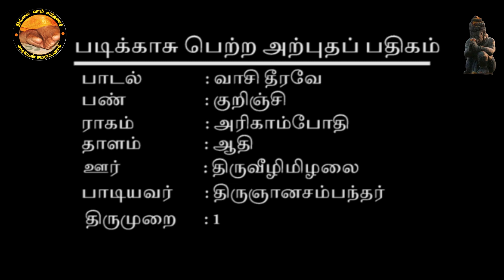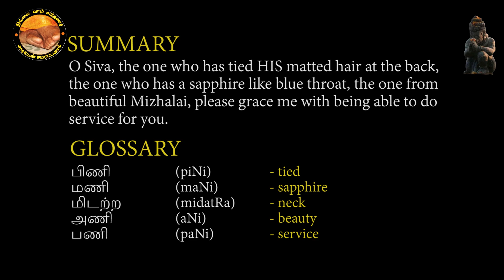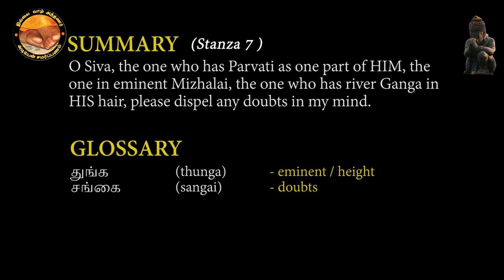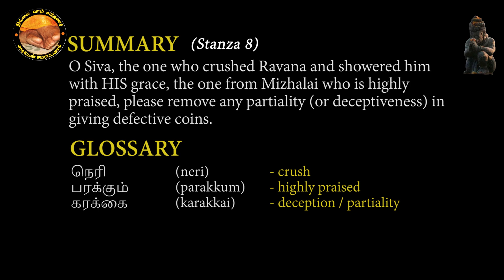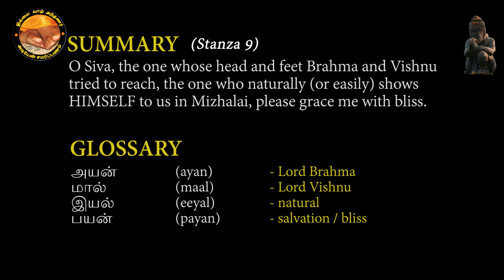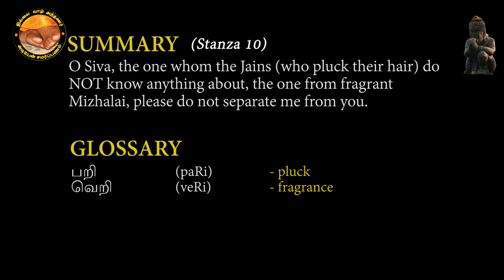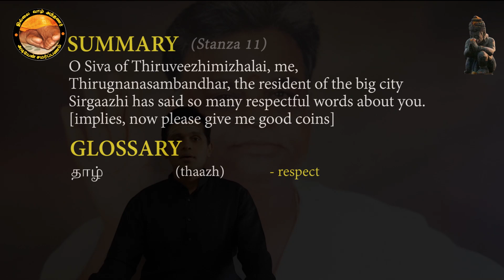Thevaram| GIVES WEALTH |Sambandar|Vaasi Theerave| History & English Meaning |Thillai Vaazh Anthanar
Shankaram Siva Shankaram!!
Did you know prosperity was just a song away ?
Watch this video to know more about this "Padikkaasu Petra Arputha Pathigam" , sung by Thirugnanasambandhar to receive gold coins from Thiruveezhinaadheswarar .

Through this video, we see the history and meanings of stanzas 6-11  of the thevaaram "Vaasi Theerave".

(HISTORY & MEANING Stanzas 1-5 : PART 1)

Shankaram Siva Shankaram!!